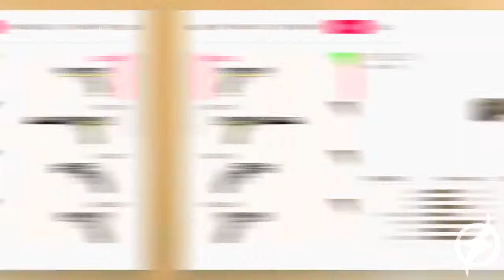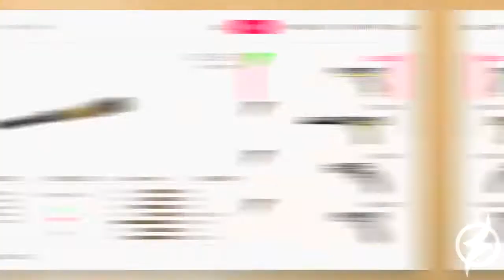New Game ULTRA REALISTIC SNIPER GHOST WARRIOR CONTRACTS 2 Gameplay 2021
This gameplay in this latest trailer for the first-person game, Sniper Ghost Warrior Contracts 2, ahead of its launch on June 4, 2021 for PlayStation 5, PlayStation 4, Xbox Series X and S, Xbox One, and PC.

In Sniper Ghost Warrior Contracts 2, players take on the role of contract sniper assassin Raven, and must track and eliminate targets using different approaches. The game features 1000m+ extreme-range sniping, a new single-player campaign set in modern day Middle East with 5 sandbox maps, and more.